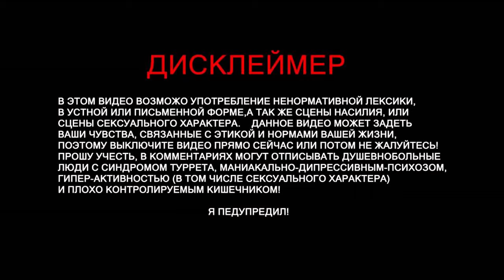CS:GO Однажды в будни | В ГОСТЯХ EVGEN GO UP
(CS:GO) НЕТ ПРОБЛЕМ | В ГОСТЯХ EVGEN GO UP

Однажды в будни! Думаю что нового начать???. Ведьму прошли.!

Композиция      In the mood

Исполнитель    Glenn Miller and his Orchestra

Альбом              The Swing Band Project, Vol. 3: Glenn Miller in Studio, on    Air and on Stage (2020 Remaster)

Лицензиар

UMG, SME, NaxosofAmerica, Zebralution (от лица компании "Jube Legends")

Композиция      Pompeii

Исполнитель    Take/Five

Альбом               Pompeii

Лицензиар

"RepostNetwork (от лица компании "Take/Five")" и другие авторские общества (1)